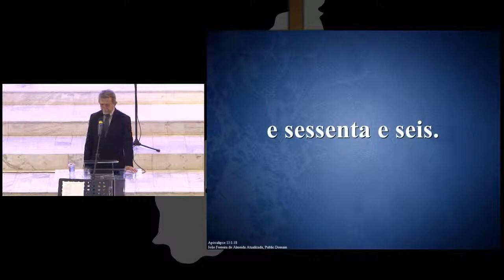Sermão Vespertino de Domingo 07/04/2019